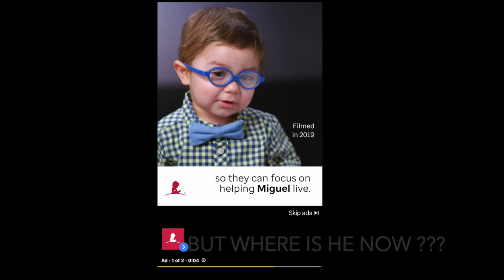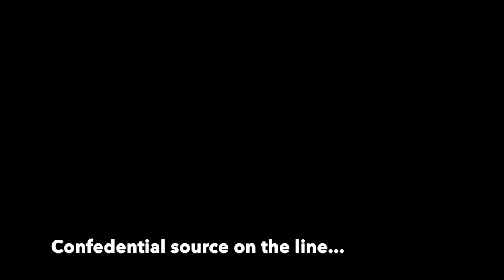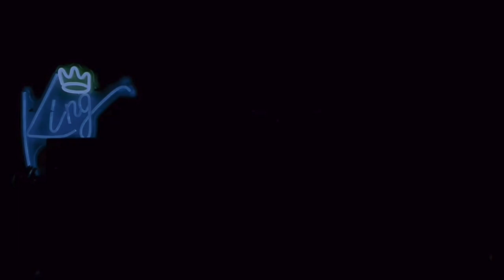Conspiracy Theories: St. Jude Is a Scam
St. Jude Children's Research Hospital... is a scam? We all know the commercials & donation boxes.. but not the billions hoarded to settle fraud allegations 💸The money spent to bribe doctors to hush about using defective equipment 🥼Denying children care 🫢Harassing, stalking, and fighting families in court with wealthy departed loved ones to leave St. Jude money in their wills?

He's back...

Happy Holidays! 🎄